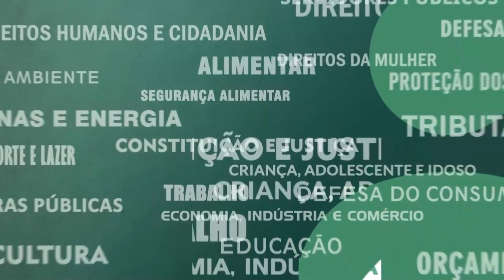Resumo Comissões - Frente Economia Popular Solidaria e Agroecologia - 30/03/23